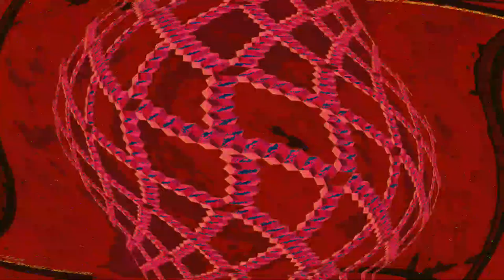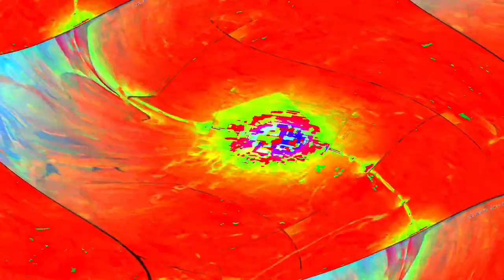[EPILEPSY WARNING] Movie 24 05 10 02h50m23s